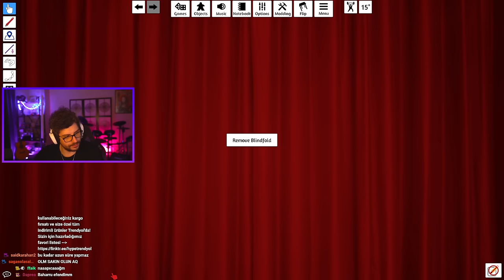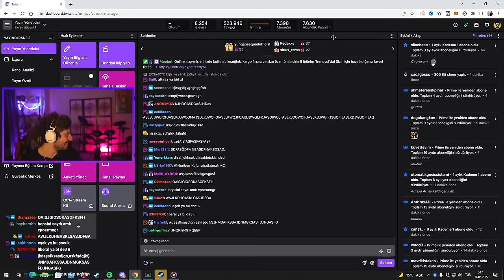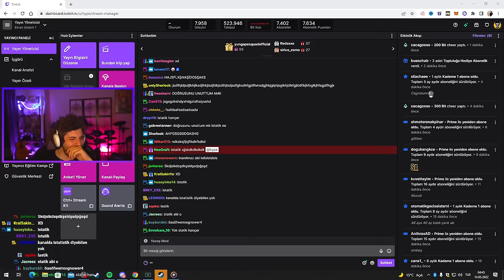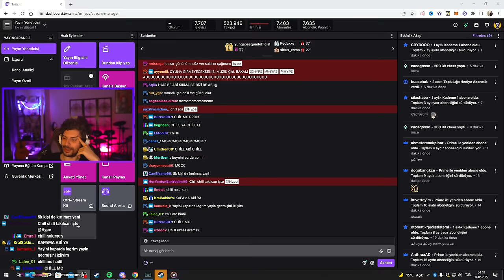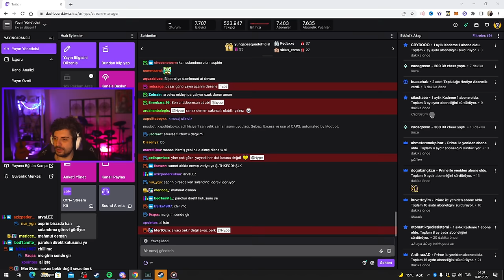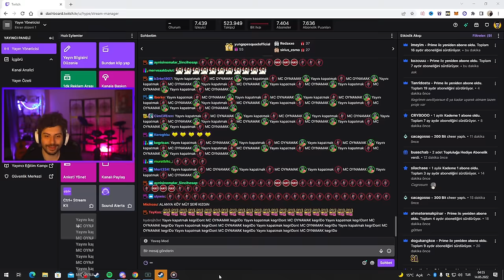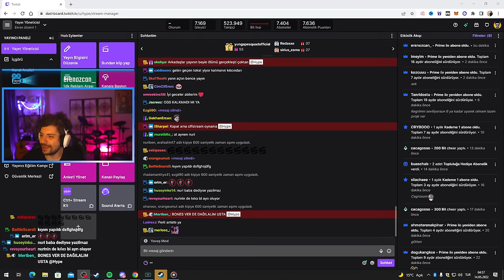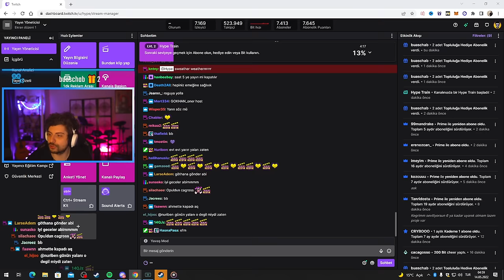HYPE | SAMET ORTAAM ÇILDIRDI! | EN KAOS HİTLER LOBİSİ | EKİP İLE SECRET HİTLER